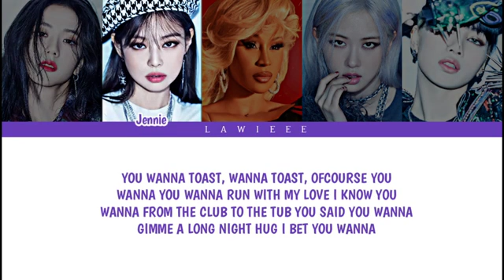Blackpink with Card B "Bet You Wanna" Lyrics